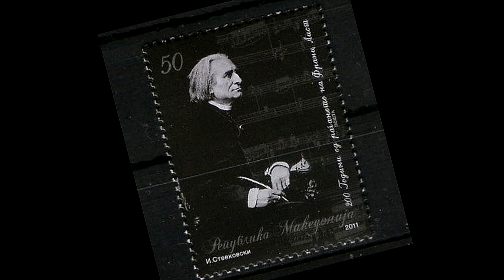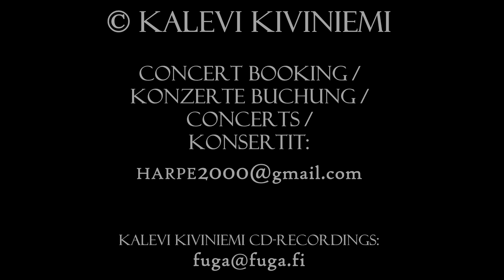Franz Liszt: TASSO - FINALE. St. Mary´s Basilika, Kevelaer, Germany. Kalevi Kiviniemi, Organ.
OrganArt Recording.
Kuunneltavissa / Available: SPOTIFY.